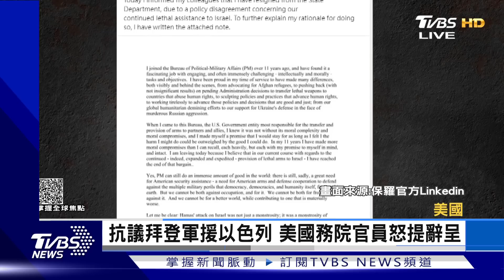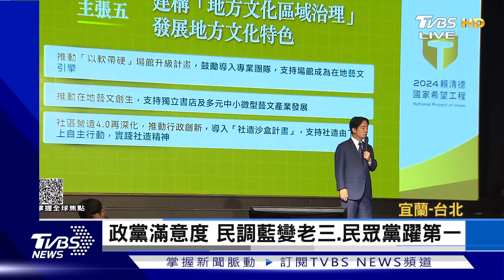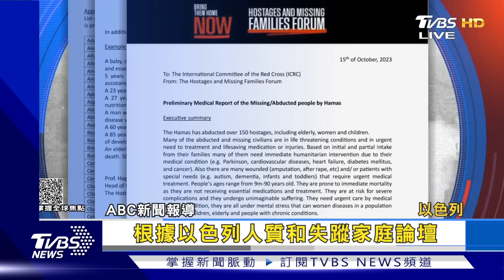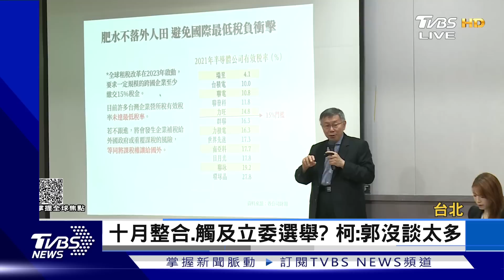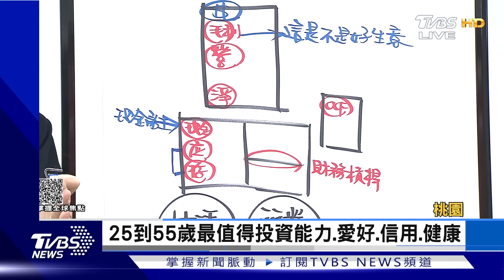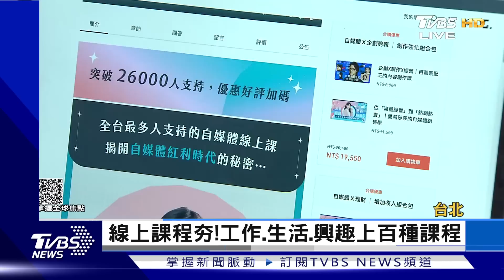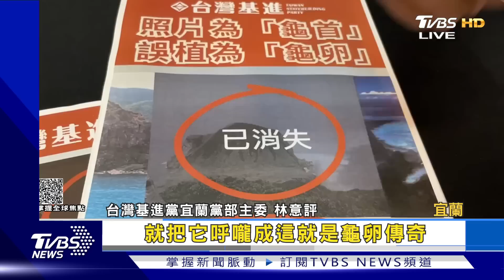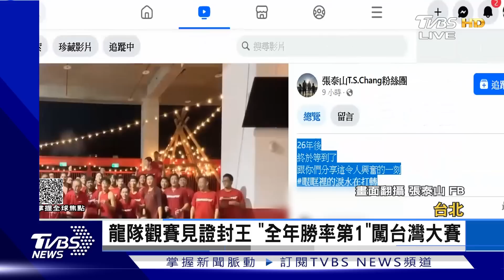【1300完整版】美罕見發全球警戒 憂恐攻.反美示威 加薩南部遭空襲13死 傷患被迫等死｜韋家齊｜FOCUS世界新聞20231020